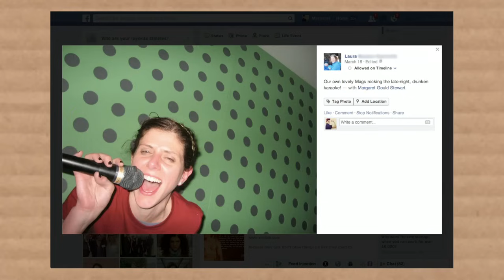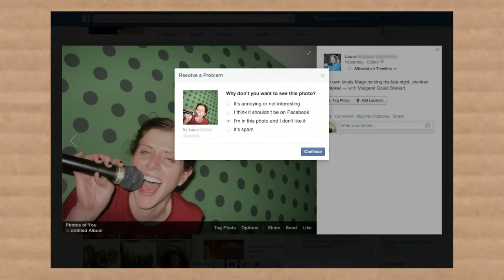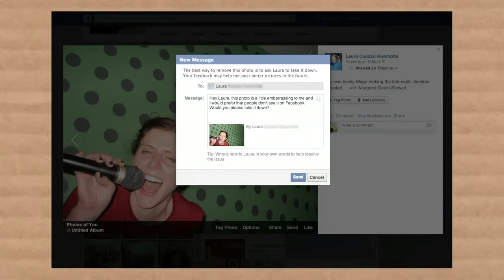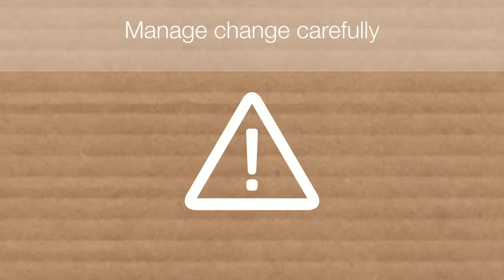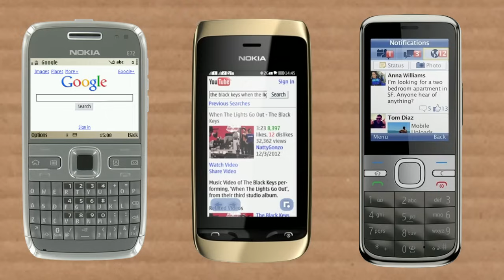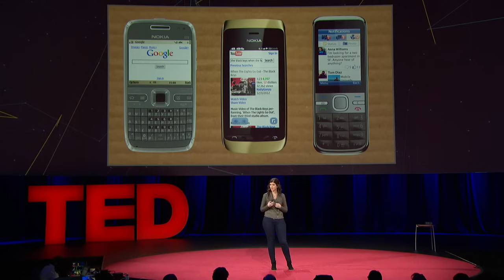Margaret Gould Stewart: How giant websites design for you (and a billion others, too)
Facebook’s “like” and “share” buttons are seen 22 billion times a day, making them some of the most-viewed design elements ever created. Margaret Gould Stewart, Facebook’s director of product design, outlines three rules for design at such a massive scale—one so big that the tiniest of tweaks can cause global outrage, but also so large that the subtlest of improvements can positively impact the lives of many.